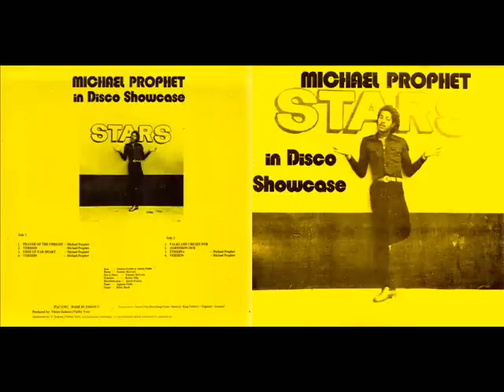Michael Prophet 1982 In Disco Showcase 03 free up yar heart